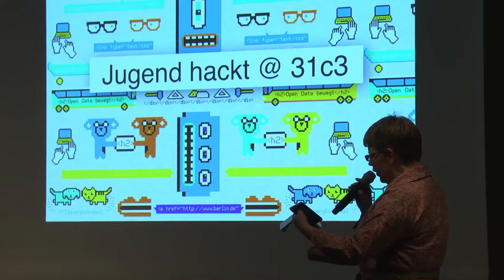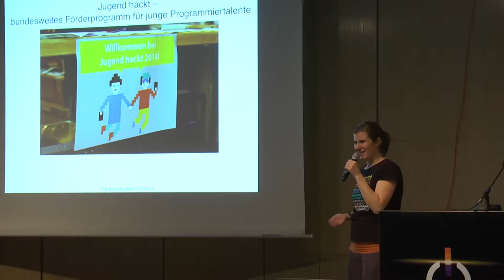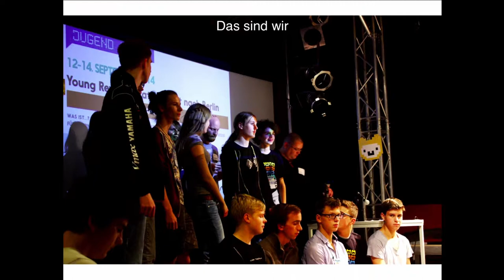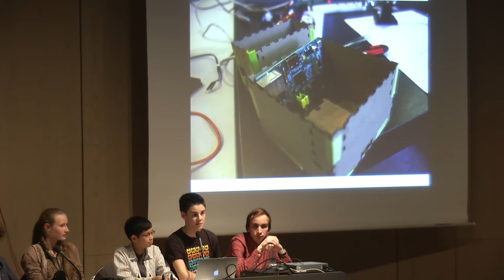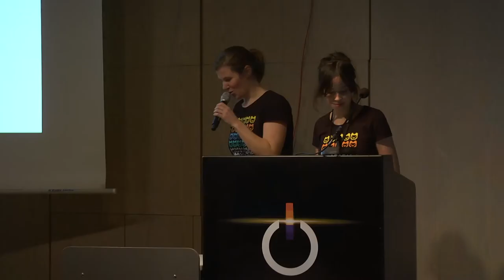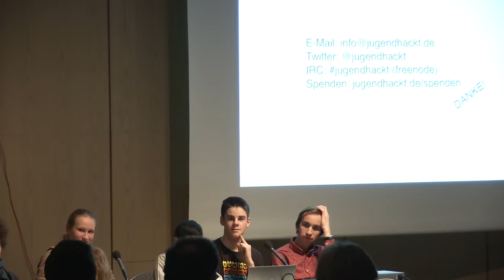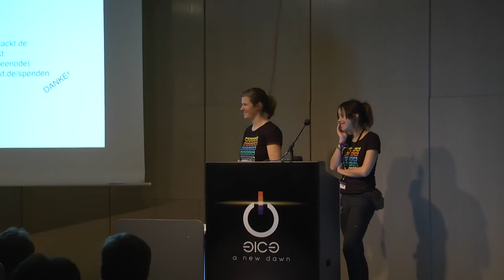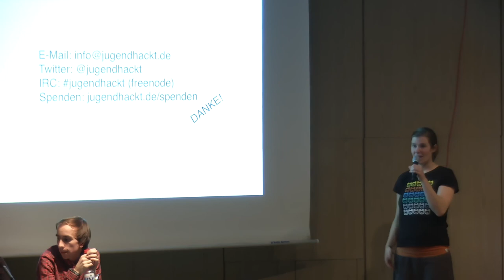Jugend hackt (english translation)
Im September 2014 fand die Veranstaltung Jugend hackt statt: Ein Wochenende Hacken, Basteln und Programmieren mit 120 computerbegeisterten Jugendlichen. Wir als Organisatorinnen und Teilnehmer wollen von dem Event erzählen und unsere Erfahrungen teilen. Der Talk richtet sich gleichermaßen an Jugendliche, die sich für's Hacken begeistern, als auch an alle, die sich für Code Literacy, Medienpädagogik oder den IT-Nachwuchs interessieren.

Fiona Krakenbürger, Maria Reimer, Philipp Kalweit, Max Nagy , Lukas, Nico